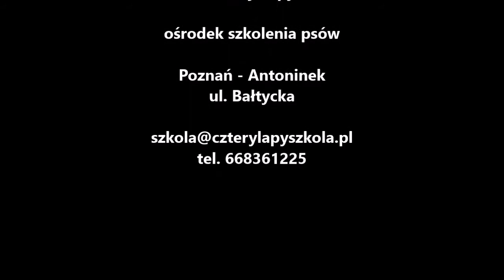Cardigan Welsh Corgi Tina (Dyfuzja Dummles) w szkole.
Biegać, skakać, szczekać, gonić, łapać... - na rozgrzewkę.